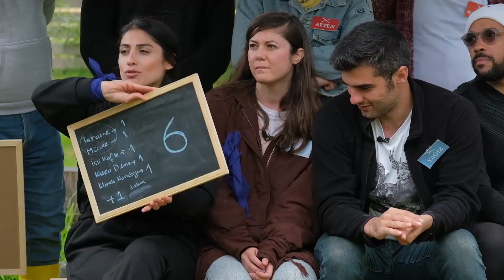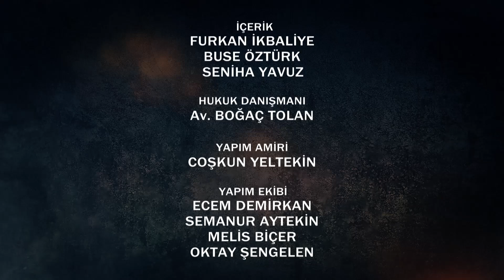Şef Akademi Doğada 7. Bölüm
“Şef Akademi” programında birbirleriyle yarışan şef adayları hafta içi her gün gündüz kuşağında yayınlanacak “Şef Akademi Doğada” programında da ayrı bir rekabet içinde olacaklar.
Yarışmacılar “Şef Akademi Doğada” kapsamında, eleme geceleri için koruma kazanacakları ve birçok farklı avantajlara sahip olacakları yarışlara katılacak, eleme gecelerinde de etaplarda bireysel ve takım oyunlarıyla yarışacaklar.
Programda “Şef Akademi” yarışmacıları, doğal tarımın yapıldığı ve sürdürülebilirliği benimseyen  “Şefköy” adı verilen ekolojik olarak tasarlanmış alanda hem birbirleriyle yarışıp hem de doğayla iç içe keyifli bir hafta geçirirken, izleyiciler de yarışmanın perde arkasına şahit olacaklar.

Şef Akademi Doğada Hafta İçi Her Gün 16.00'da FOX'ta!